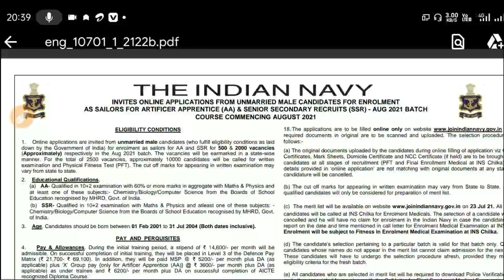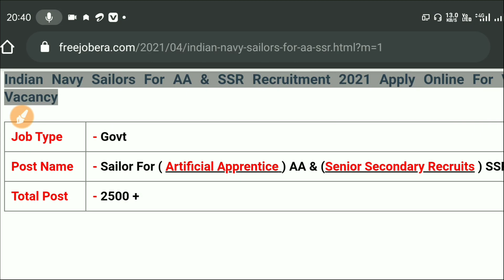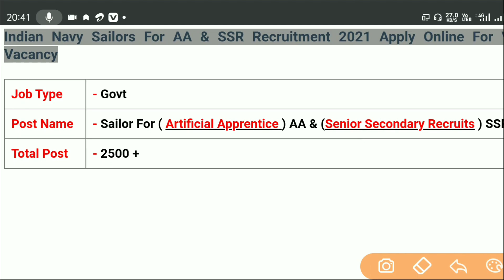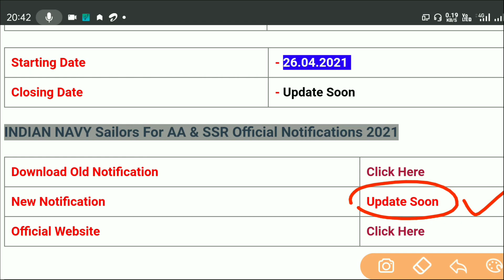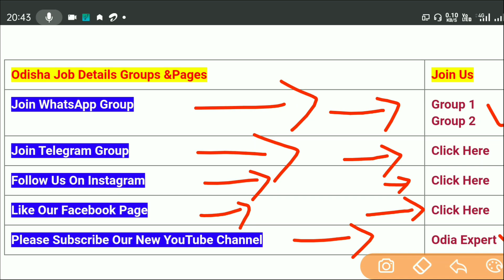2500 Vacancy Indian Navy Recruitment 2021 latest govt job All India Job police and defence job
SSC GD Constable Arihant Guide 2021

SSC GD Constable Arihant Practice Set

SSC GD Constable Disha Publication 2021

SSC GD Constable Disha Publication Practice Set 2021

odishajobreporter,
fmmanoj,
odisha job reporter,
odisha job,
odisha job info,
ics tips,
odia space,
fm manoj,
laxmidhar sir,
govt jobs,